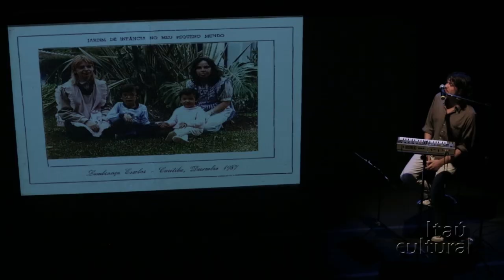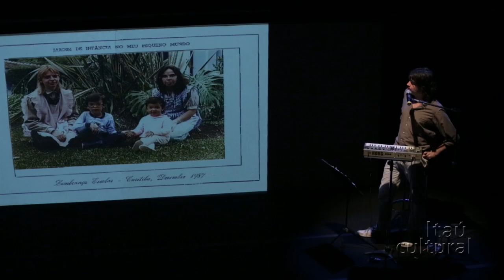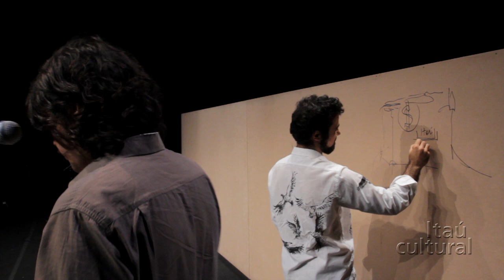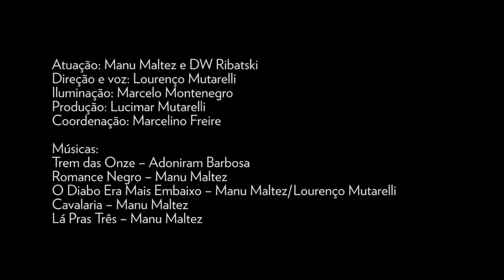Lourenço Mutarelli, DW Ribatski e Manu Maltez - Erre de Rosto - AuTORES EM CENA (2013)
O escritor Lourenço Mutarelli dirige a peça "Erre de Rosto", com atuação dos desenhistas Manu Maltez e DW Ribatski.

Apresentado em abril de 2013, no Itaú Cultural, em São Paulo/SP, como parte do projeto AuTORES EM CENA, em que autores tornam-se atores de seus textos e que conta com a curadoria do escritor Marcelino Freire.

Espetáculo:
Atuação: Manu Maltez e DW Ribatski
Direção e voz: Lourenço Mutarelli
Iluminação: Marcelo Montenegro
Produção: Lucimar Mutarelli
Coordenação: Marcelino Freire

Créditos do vídeo:
Coordenação Conteúdo Audiovisual: Kety Fernandes
Produção Audiovisual: Jahitza Balaniuk e Ricardo Tayra
Vídeo e Edição: Gasolina Filmes.

Saiba mais sobre Lourenço Mutarelli na Enciclopédia Itaú Cultural de Literatura Brasileira

Saiba mais sobre Marcelino Freire na Enciclopédia Itaú Cultural de Literatura Brasileira